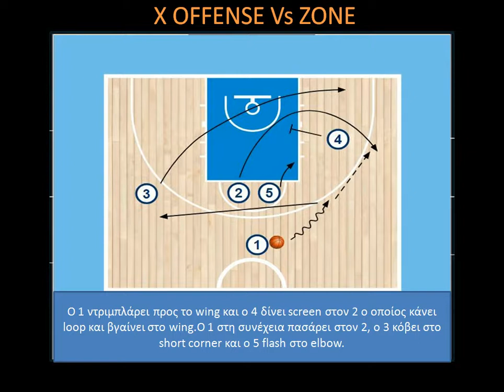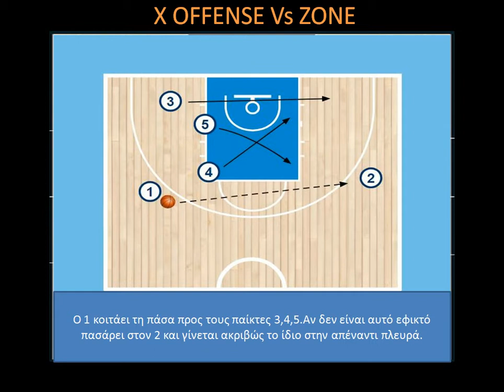X Offense Vs Zone